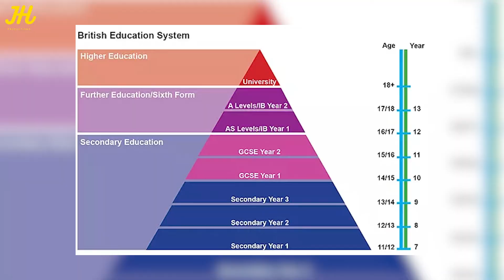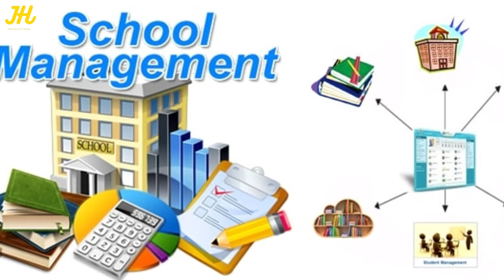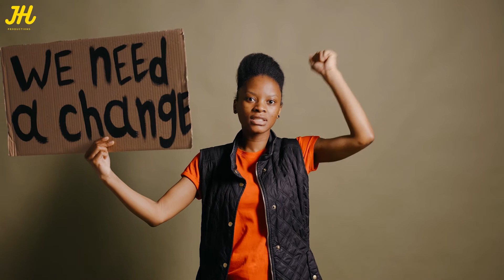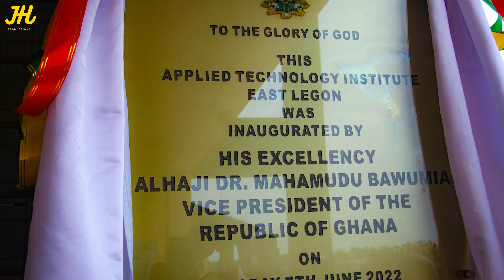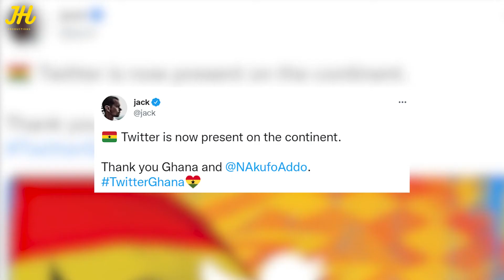STEM Education: The Path To Ghana's Transformation?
Let's explore Ghana's education system and its impact on the country.

This video is brought to you with support from: cedify.net